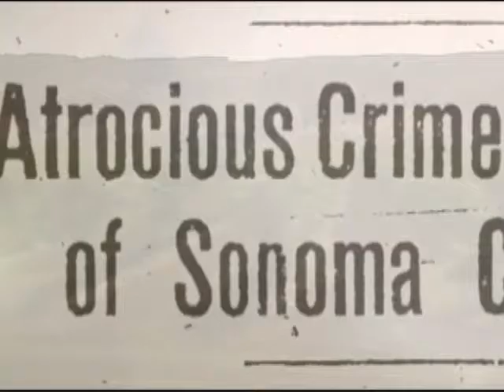Killing Spree Shocks Wine Country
Sonoma County detective tracks trail of gruesome murders on April 14, 1989.